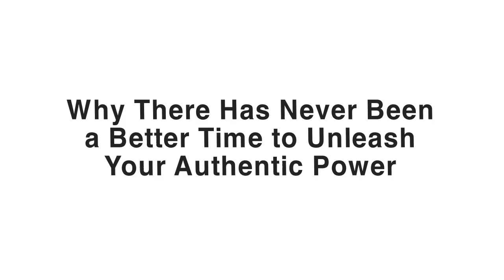Why There Has Never Better Time to Unleash Your Authentic Power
Wendy Wallbridge speaks to Spiral Up seminar participants
about their place in a unique Social Experiment